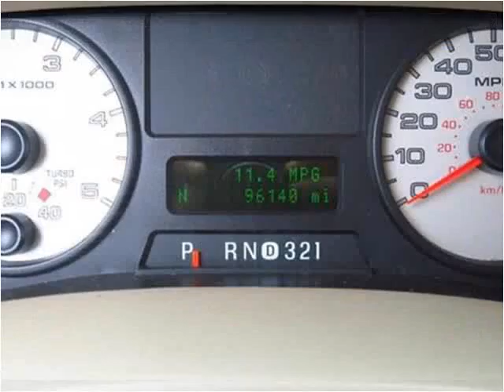2006 Ford F-350 SD Used Cars Plant City FL